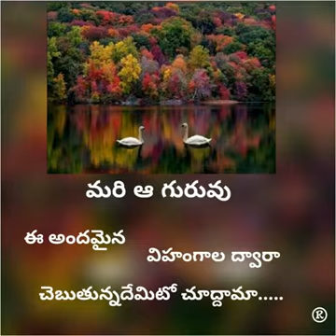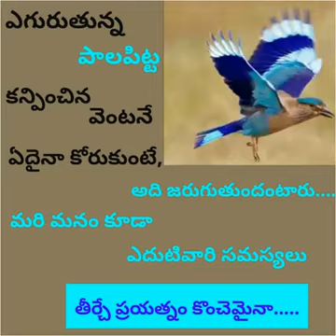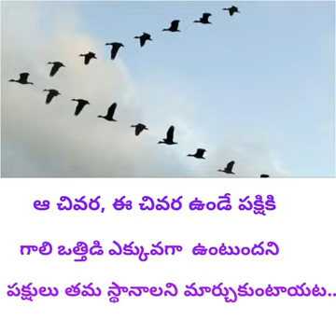We need to learn from nature: what the birds portend?